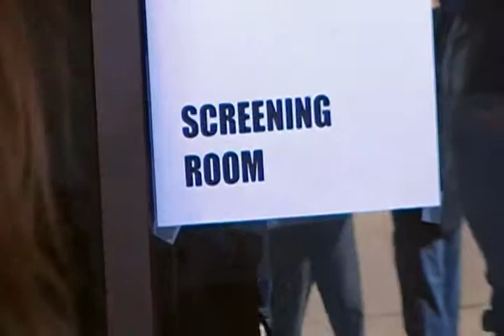Doctor Who Days - Grapevine, Texas - October 28, 2012 - Part 1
Raw video footage that I filmed of the "Doctor Who days" event
in Grapevine, Texas at the British Emporium Shop near
downtown Grapevine, Texas.
Part 1 -
Filmed on Sunday, October 28, 2012 at 12:30pm CST.
Grapevine, Texas.